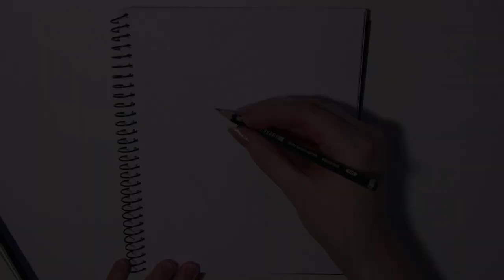How to Prevent Sketches from Smudging Your Paints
Does painting over pencil or charcoal smudge and smear your sketch and turn the paints muddy? Here are a few tips on how to prevent sketches from smudging your paints.

A pencil or especially a charcoal sketch can get smudged by the following acrylic paint layer turning the paint into a muddy or grayish color, when it mixes with the pencil or charcoal.

These things will help you keep your sketch in tact and your paints clean, starting with the easiest and cheapest solutions.

• H pencils
• Polychromos colored pencils
• *Charcoal sticks and pencils
• Stabilo Aquacolor pencils
• *Graphite transfer paper
• Fixative spray
• *Kneaded eraser
• Matte medium
• Brush

*ART SUPPLIES I USE ON AMAZON

MUSIC
• Mama's Whisper by The 126ers